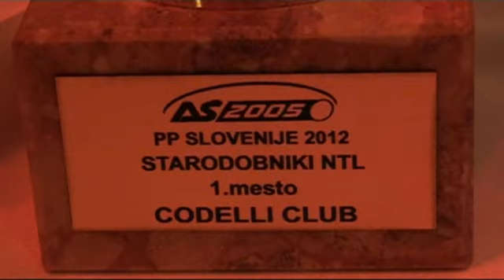AŠ 2005 - podelitev priznanj za 2012 v kategoriji starodobniki-točnost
AŠ 2005 Classic car regularity prise giving for 2012